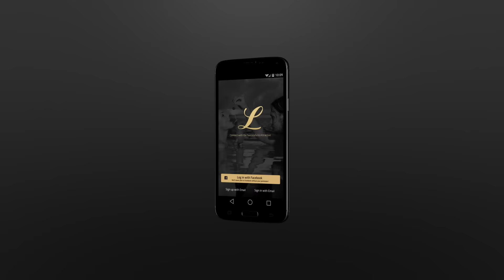Luxy #1 Millionaire Online Dating app